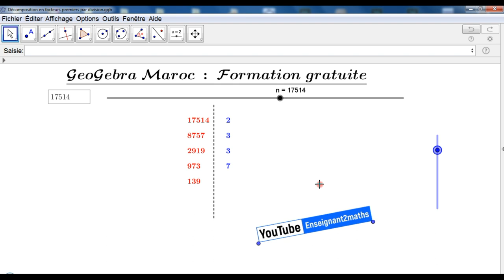Décomposer en produit de facteurs premiers? تفكيك عدد صحيح طبيعي إلى جداء عوامل أولية.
Décomposition en produit de facteurs premiers sous GeoGebra.
برمجية تفاعلية لشرح طريقة تفكيك عدد صحيح طبيعي إلى جداء عوامل أولية.